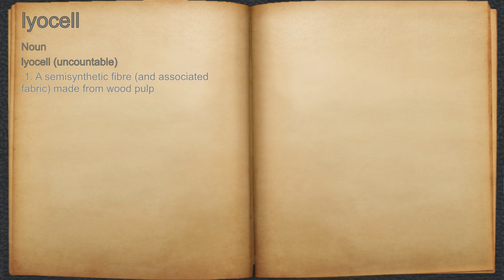What does lyocell mean?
A spoken definition of lyocell.

Intro Sound:
Typewriter - Tamskp